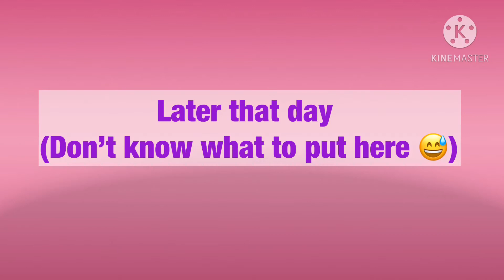Guys don't like me GLMV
Guys dont like me by its boys